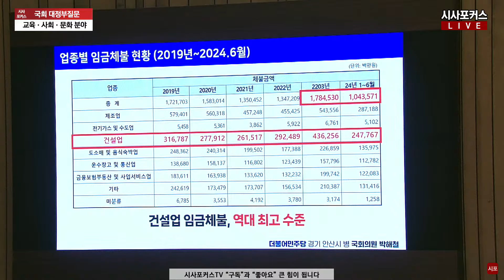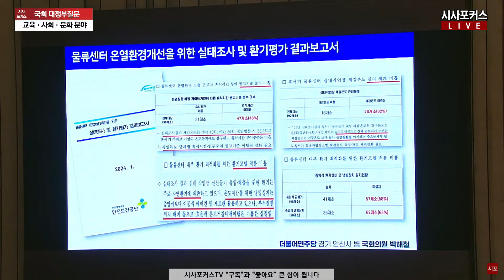여전한 김문수의 일제강점기 국적 논란에 뜬금포 검찰 독재 정권 운운한 민주당에 지지않고 되받아친 한덕수 "국민들도 국회 정상화 많이 생각하셔"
국회 대정부질문-교육·사회·문화 분야 (24.09.12)